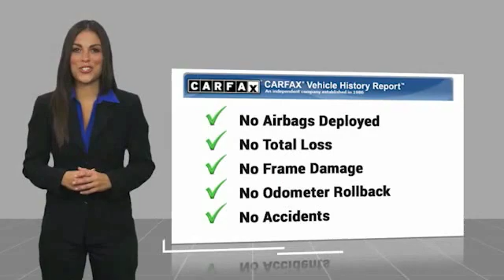2015 Dodge Charger SE FOR SALE in Mesa, AZ P9516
Stop in today for a test drive of this U 2015 Dodge Charger

6343 E. Test Drive

Pitch Black 2015 Dodge Charger SE RWD 8-Speed Automatic 3.6L 6-Cylinder SMPI DOHC Charger SE, 4D Sedan, 3.6L 6-Cylinder SMPI DOHC, 8-Speed Automatic, RWD, Pitch Black, Black w/Cloth Seats or Sport Cloth Seats or Sport Leather Seats w/Met. Accents.  Odometer is 11460 miles below market average! 19/31 City/Highway MPG  Awards:     ALG Residual Value Awards     2015 KBB.com Best Resale Value Awards Stop by CardinaleWay Mazda Mesa -  Where we develop outstanding relationships where everyone wins  - today! 6343 East Test Drive, Mesa AZ 85206.  Reviews:     Smooth yet controlled ride; roomy interior with quality materials; hugely potent V8s; available all-wheel drive; excellent touchscreen electronics interfaces. Source: Edmunds     Redesigned for 2015 is the iconic Dodge Charger. Charger s silhouette has always been distinct, one look at the new Charger and there s no doubt who and where this evolution came from. Front to rear, nearly every piece of sheet metal is carefully recrafted for a striking, muscular look, starting with new projector headlamps, LED lighting, and the signature split crosshair grille. In the rear a new three-piece low profile spoiler enhances the athletic lines of this muscular beast while full-width racetrack LED taillamp gives a lasting impression to those left in your wake. Inside, performance seats are designed to hold you firmly in place while the available heated and ventilated Nappa leather trim, with perforated Alcantara suede inserts, wraps you in comfort. Choose from a choice of 3 engines including the 300hp 3.6L Pentastar V6 with up to 31MPG hwy, a 5.7L 370hp HEMI V8, or the startling 6.2L Supercharged V8 with 707hp in the SRT Hellcat. 8.4 inches of total control is yours thanks to the Uconnect systems with downloadable apps. The Charger R/T Road & Track includes performance pages with configurable drive modes that allow performance adjustments to the engine, transmission, steering response and traction control. The 7-inch reconfigurable digital cluster display lets the driver choose what information is displayed, including 0-60 time, reaction time and a lap timer for those keeping score. The Charger helps you maintain control and protect your passengers with more than 80 available safety and security features, including Lane Departure Warning with Lane Keep Assist, Full Speed Forward Collision Warning Plus with Crash Mitigation, Adaptive Cruise Control Plus with Full Stop Functionality, Advanced Brake Assist and more. Source: The Manufacturer Summary  Vehicle price and availability are subject to change without notice.